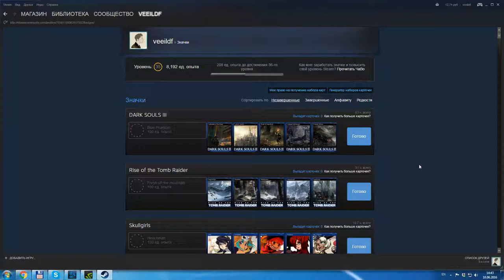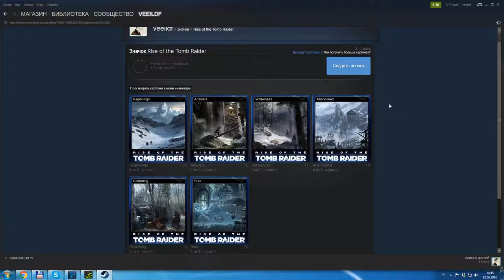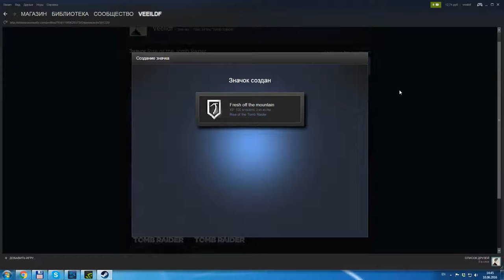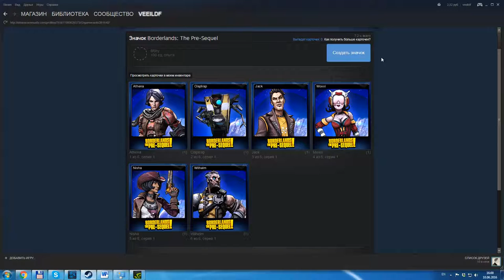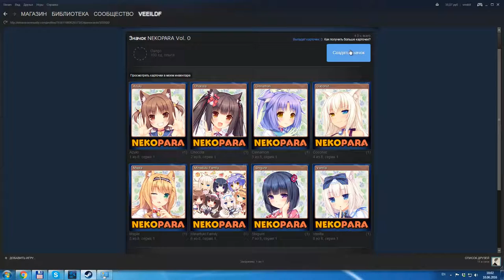Crafting Steam badges